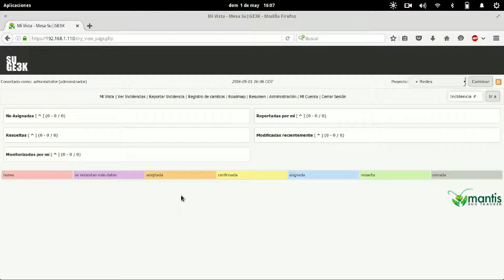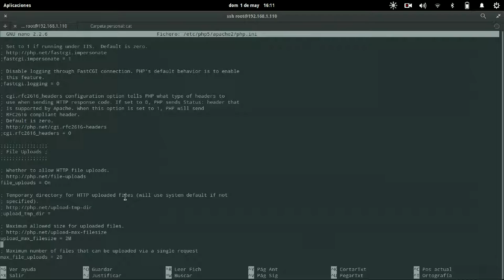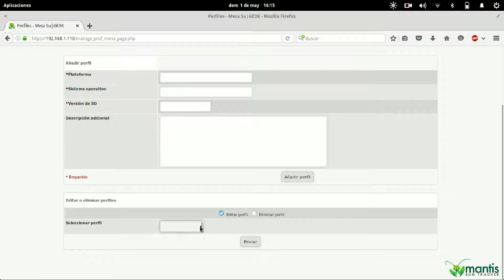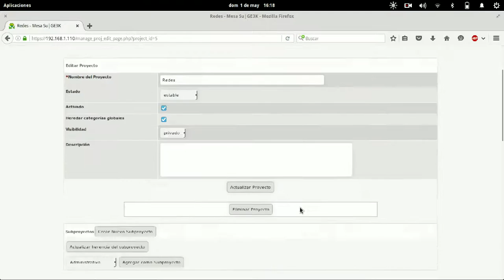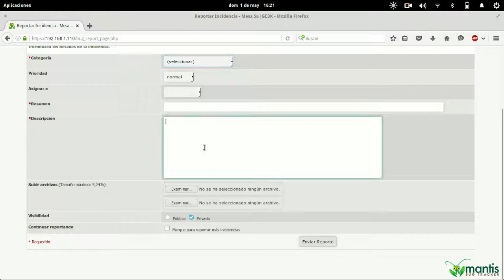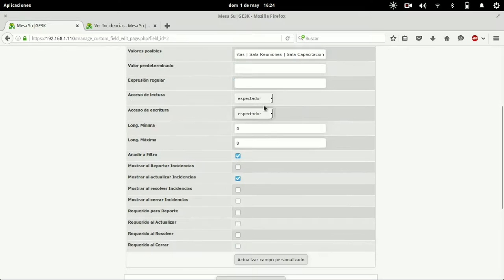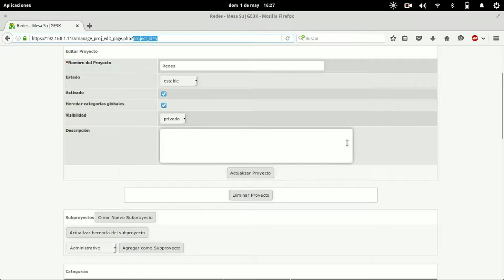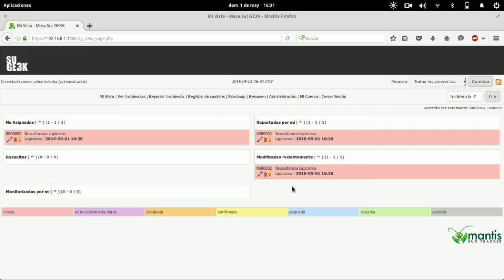Curso de MantisBT Capitulo 5: Plantillas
Aprende a crear las plantillas para los diferentes proyectos con campos personalizados y como puede funcionar la creación de un caso.